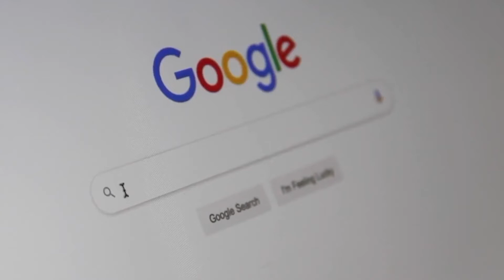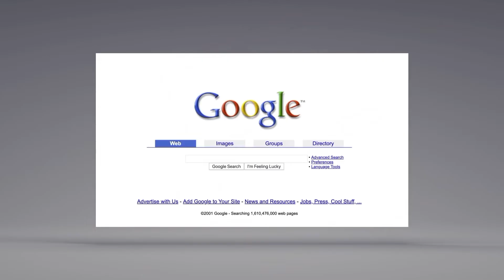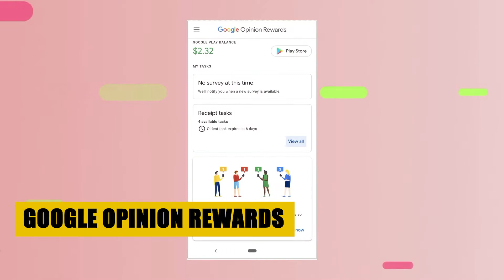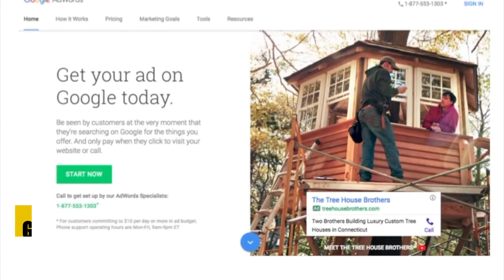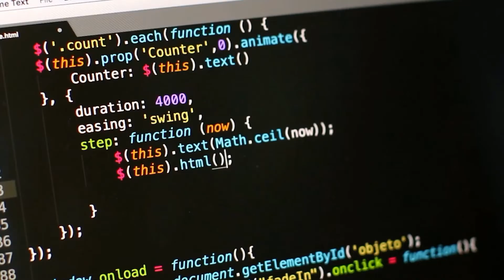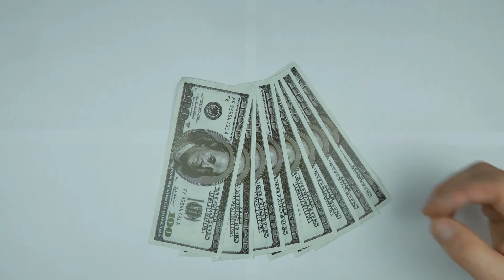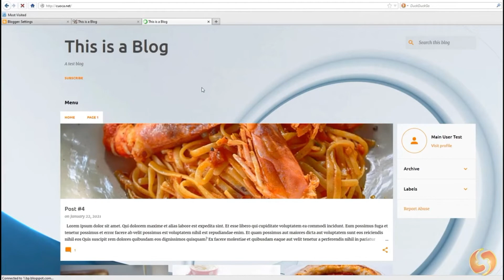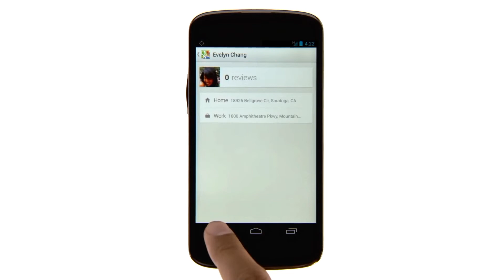How to make money with google sites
The online world is the driving force behind many of the tasks that are required in today's technology-driven environment. Without a doubt, Google reigns supreme over the internet. A wide range of people relies on Google for a variety of reasons.

People throughout the world are making money by working for Google online in different ways. Some people prefer to spend a lot of time doing something, while others prefer to invest a little time and get a satisfying result.

There are a lot of ways to generate money on Google, too. Using Google's tools, services, and advantages can help you earn a good living while working from home.